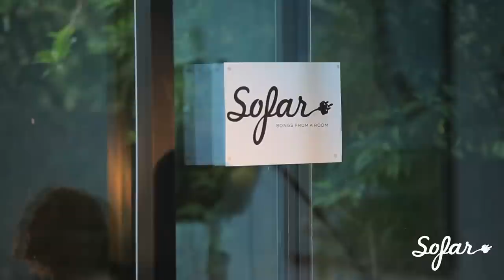Goldheart Assembly - Stephanie and the Ferris Wheel | Sofar London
Goldheart Assembly performing "Stephanie and the Ferris Wheel" at Sofar London on June 6th, 2013. We put on more than 10 shows every month in London, see upcoming dates and sign-up for tickets

Artist: Goldheart Assembly

Filmed by: James Gunn and Josh Montague

Edited by: James Gunn